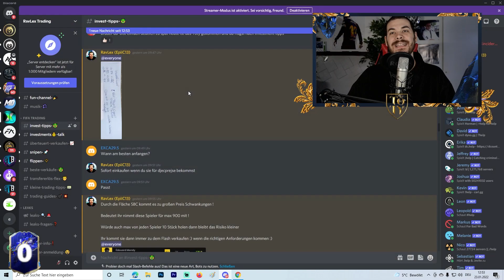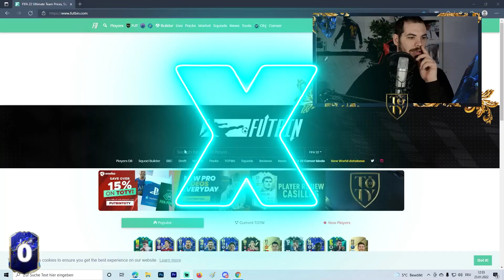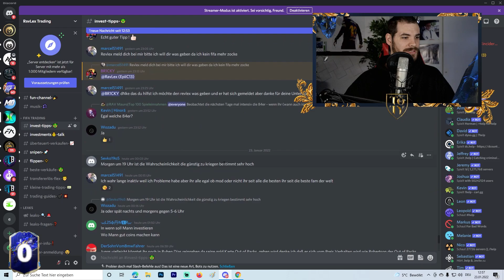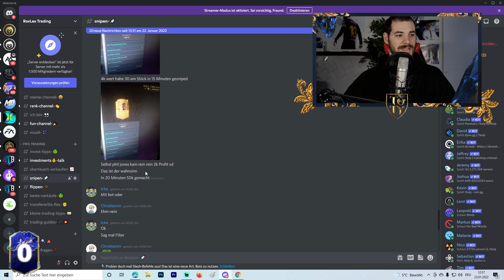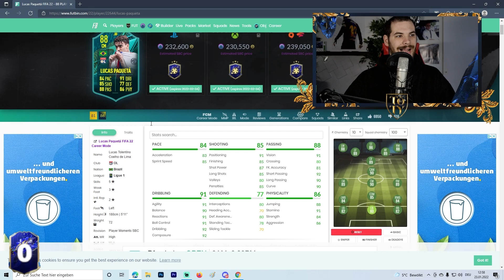600K in 12 STUNDEN! 🔥 FIFA 22 INVESTMENT TIPPS I FIFA 22 TRADING TIPPS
600K in 12 STUNDEN! 🔥 FIFA 22 INVESTMENT TIPPS I FIFA 22 TRADING TIPPS

Wenn Du nichts verpassen willst:
★Spenden/Supporten - Danke 🙏
fifa 22 sniping filter, sniping filter, fifa sniping filter, fifa sniping, snipen, fifa 22 snipen, sniping fifa, sniping filter fifa, sniping filter fifa 22,